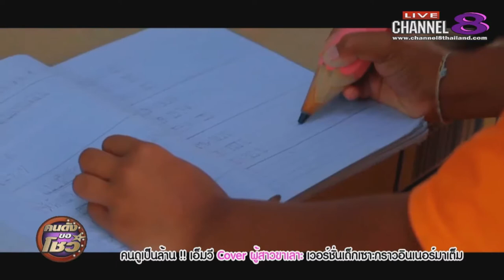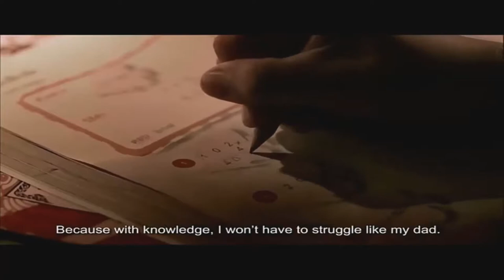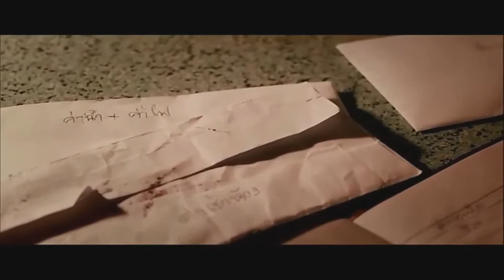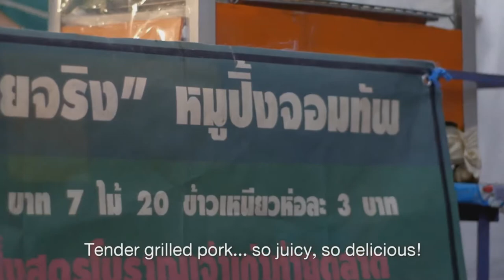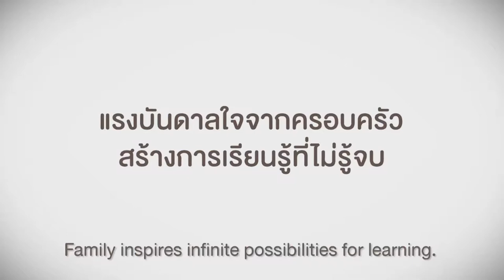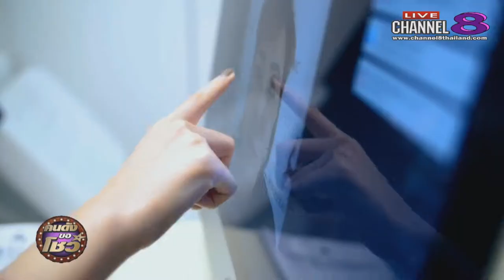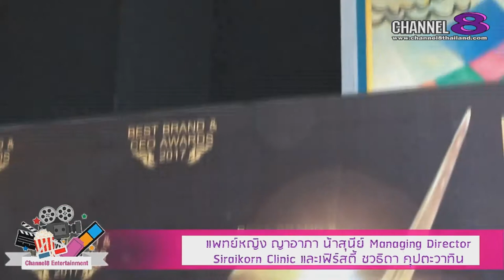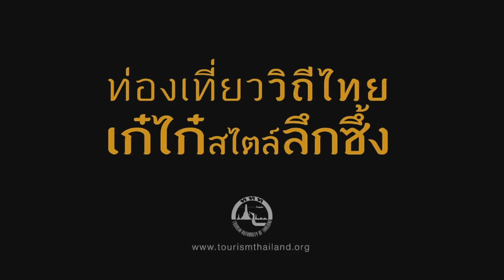Channel8Thailand : คนดังขอโชว์ 14-07-60